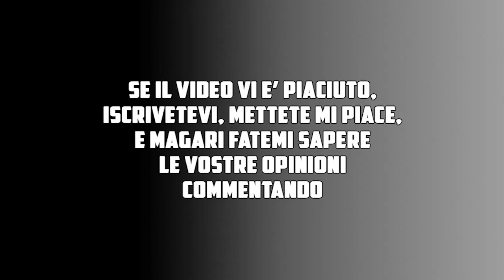J-Stars Victory Vs (PS4) - Gameplay (Primo sguardo)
J-Stars Victory Vs!